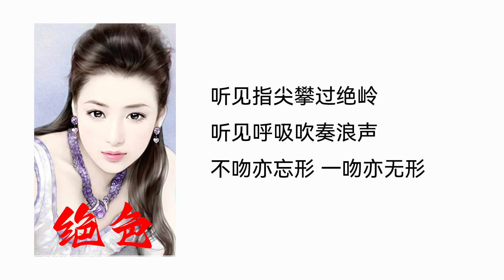【听书】【有声书】 官场小说 | 绝色 | 066